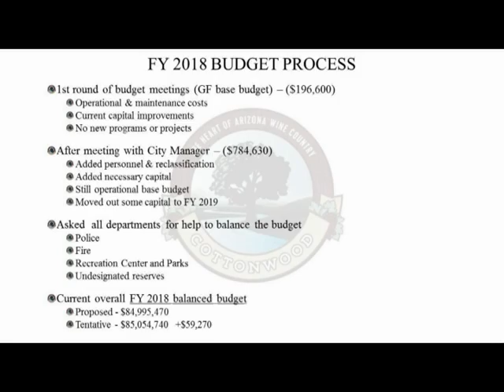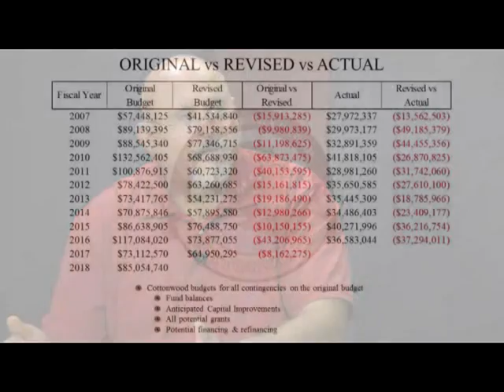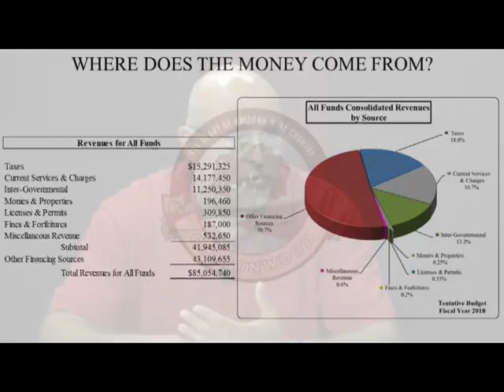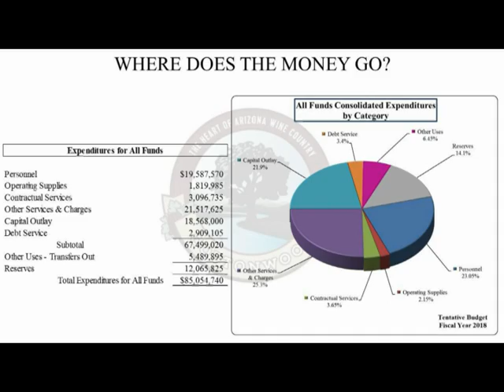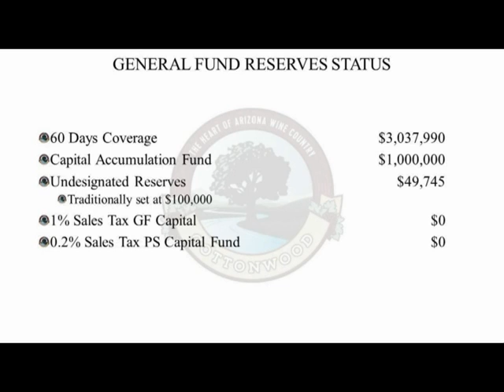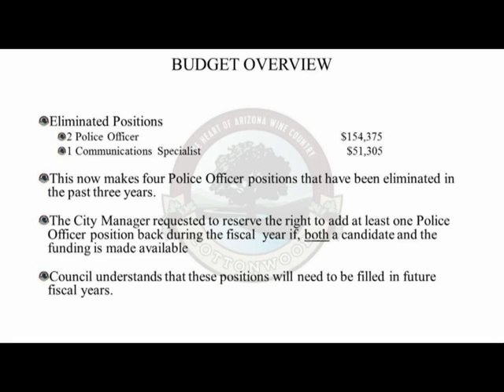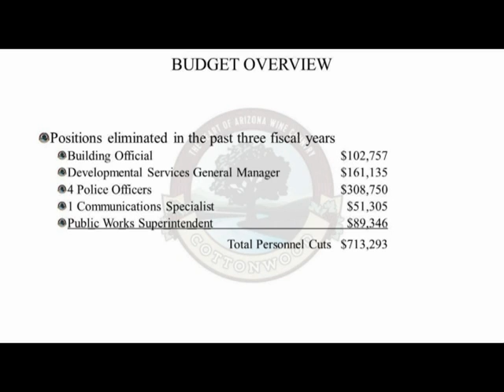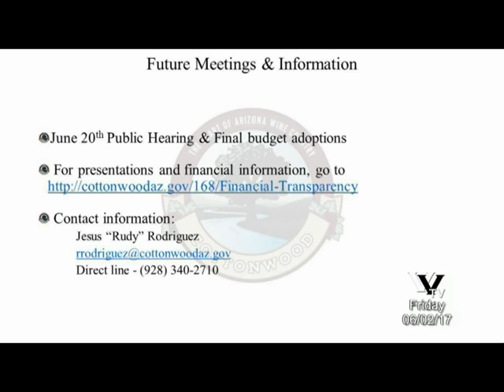Inside Cottonwood June 2017 Proposed City Budget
City Manager Doug Bartosh and Administrative Services General Manager Rudy Rodriguez discuss the upcoming budget for the city of Cottonwood.